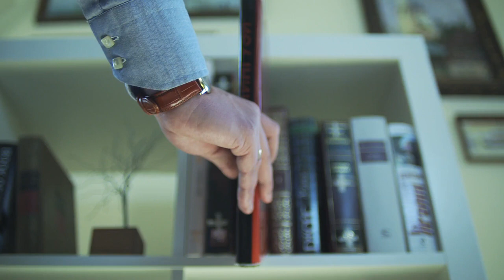Book //nocopyright videos